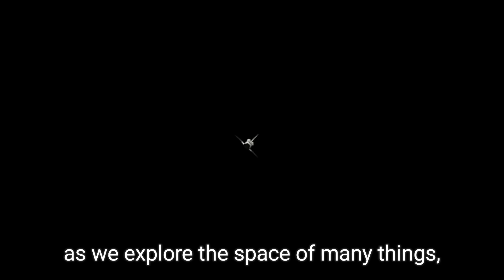The small short theory of Space. || Motion_Clips